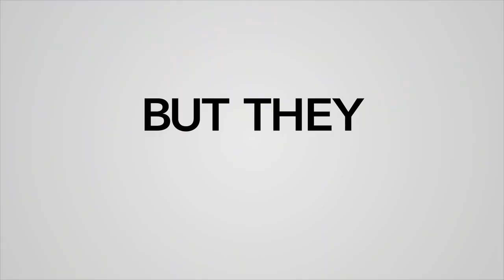Cheaper by the Dozen Official Trailer Disney+ | Upcoming Movie 2022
The Disney+ Original movie “Cheaper by the Dozen,” which is a fresh take on the 2003 hit family comedy starring Gabrielle Union and Zach Braff, will premiere March 18, 2022, exclusively on Disney+. Check out the trailer for a glimpse at the funny and heartwarming story of the raucous exploits of a blended family of 12, the Bakers, as they navigate a hectic home life while simultaneously managing their family business.

“Cheaper by the Dozen” is directed by Gail Lerner with a screenplay by Kenya Barris & Jenifer Rice-Genzuk Henry based upon the novel by Frank Bunker Gilbreth, Jr. and Ernestine Gilbreth Carey. Kenya Barris is producing, with Shawn Levy, Gabrielle Union, Brian Dobbins and Donald J. Lee, Jr. serving as executive producers. The movie stars Gabrielle Union, Zach Braff, Erika Christensen, Timon Kyle Durrett, Journee Brown, Kylie Rogers, Andre Robinson, Caylee Blosenski, Aryan Simhadri, Leo Abelo Perry, Mykal-Michelle Harris, Christian Cote, Sebastian Cote and Luke Prael.